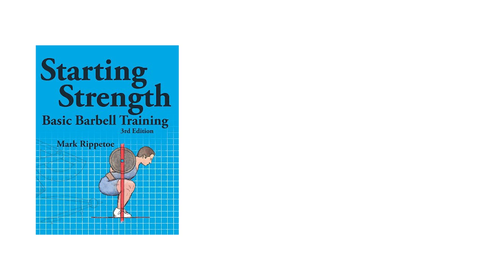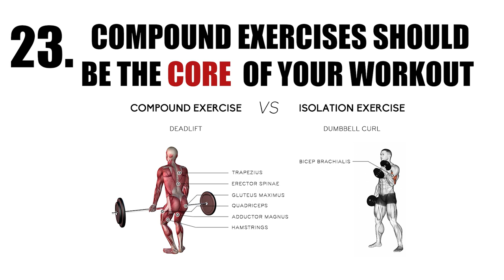25 FITNESS HOT TAKES IN ONE MINUTE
Drop your hate in the comments and tell me why i'm wrong